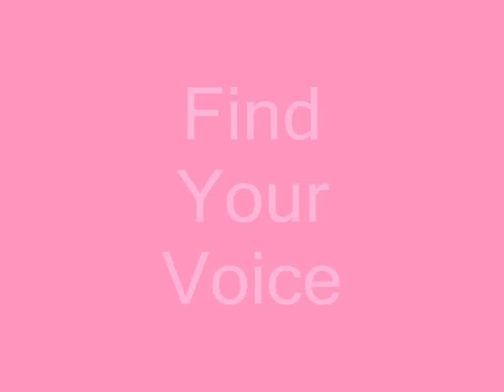Confessions of a Teenage Drama Queen - potter style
Confessions of a teenage drama queen in harry potter style.
Lola- Hermione Granger- Emma Watson
Lola's friend- Cho Chang- Katie leung
Sam- Ron Weasley- Rupert Grint
Carla- Ginny Weasley- Bonnie Wright
Lola's Mum- Rita Skeeter- Mirranda Richardson
Stu Wolf- Harry Potter- Daniel Radcliffe
Stu's Band- Trwizard Champions